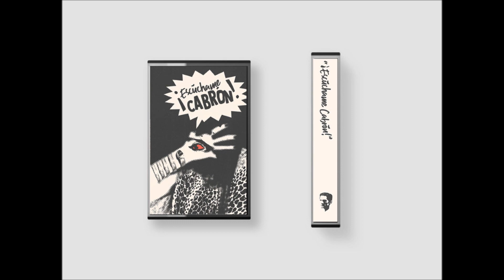EGZOTIKKA ft. Trikse - Delusion [Italian Olympics 3]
i upload songs that i like.
no boundaries.

non profit, promotion, recognition of art.
all tracks are uploaded in 128 kbps or lower.

PLEASE DO NOT JUST REPORT MY CHANNEL.